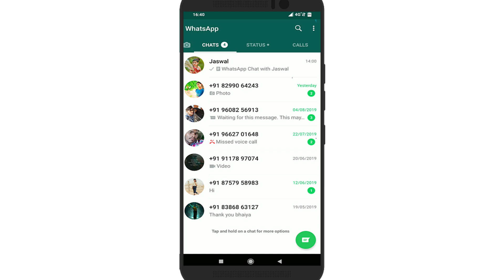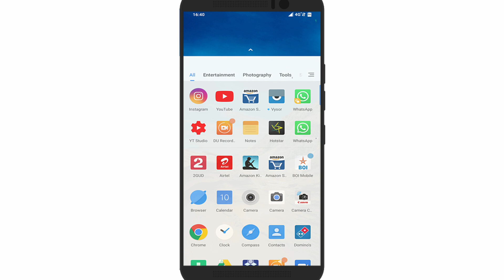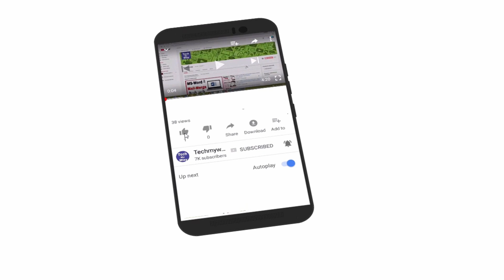Whatsapp me add shortcut kya hai | How to add shortcut on whatsapp in hindi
In this video i gonna show you Whatsapp message delete ho gaya kaise dekhe | How to see deleted message on whatsapp in hindi.